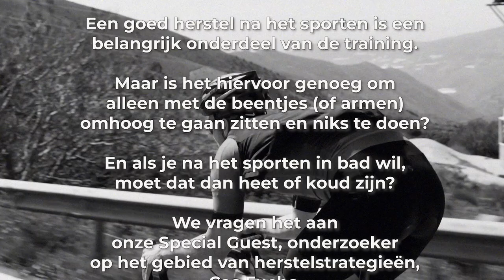#130 Slimmer herstellen na het sporten met Special Guest Cas Fuchs | Slimmer Presteren Podcast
Dit is de 130e aflevering van de Slimmer Presteren Podcast, over sport, onderzoek en innovatie. In deze aflevering hebben Gerrit en Jurgen het over "Slimmer herstellen na het sporten met Special Guest Cas Fuchs"
INLEIDING:
Een goed herstel na het sporten is een belangrijk onderdeel van de training.

Maar is het hiervoor genoeg om alleen met de beentjes (of armen) omhoog te gaan zitten en niks te doen?

En als je na het sporten in bad wil, moet dat dan heet of koud zijn?
We vragen het aan onze Special Guest, onderzoeker op het gebied van herstelstrategieën aan de Universiteit van Maastricht: Cas Fuchs.

Meta-analyse waaruit blijkt dat het negatieve effect van een koud water bad op trainingsaanpassingen vooral geldt voor krachttraining maar niet zozeer voor duurtrainingen